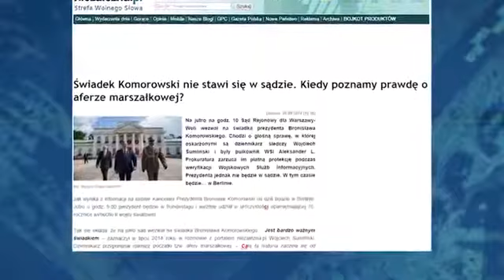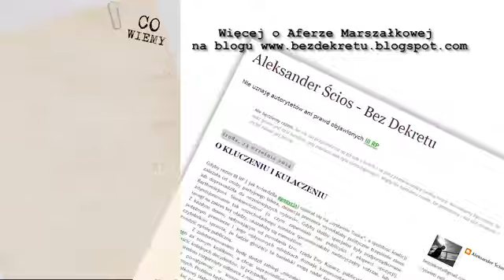Co Wiemy Afera Marszałkowa